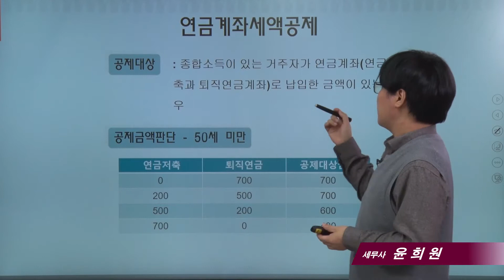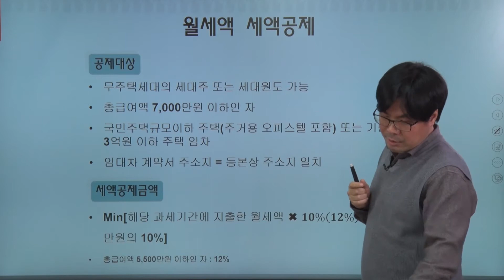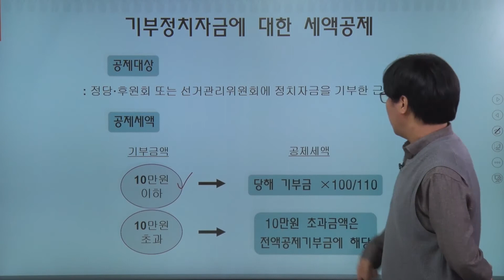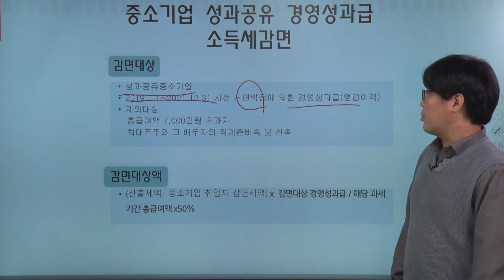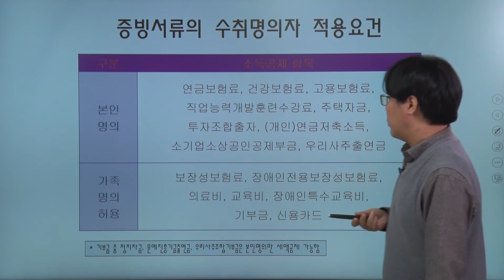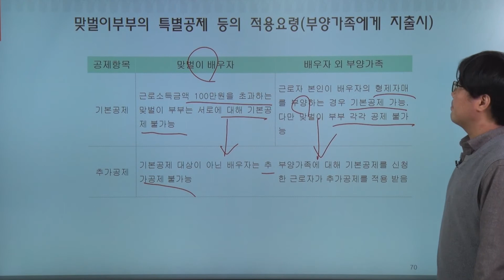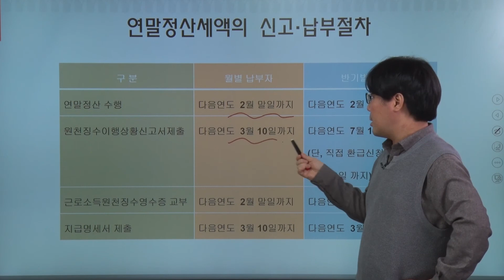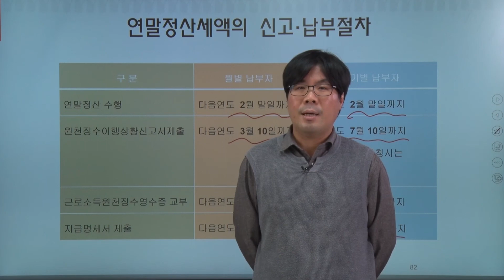[2021년 연말정산 총정리]7_세액공제, 중도퇴사자, 월세액세액공제, 맞벌이부부_윤희원 세무사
세무, 회계 실무자와 사업자, 근로자를위한 2,000개의 실무팁 영상을 탑재했습니다. 세무실무팁, 절세노하우, 세무상식에 대한 정보를 제공합니다.(더보기 눌러주세요)

* 21년1월현재 세법으로 촬영된것이며 실제 적용할 경우에는 충분히 검토하시고, 전문가와 상의하시기 바랍니다. * 정확성을 위해 댓글로는 세무상담을 하지 않고 있습니다. 양해바랍니다.